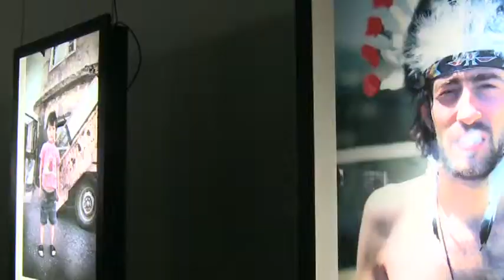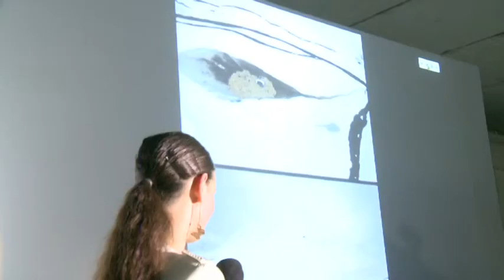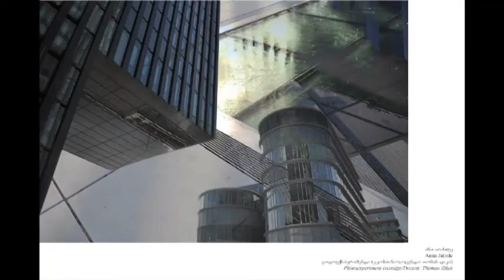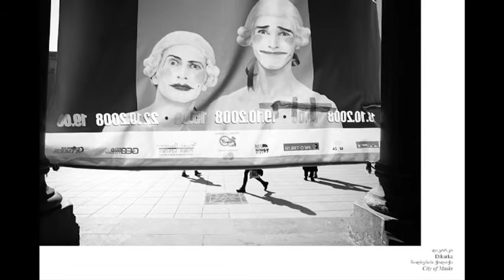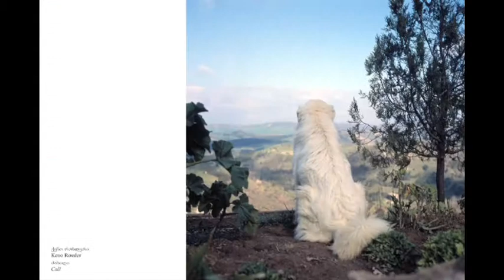Kolga 2011 - Opening Part